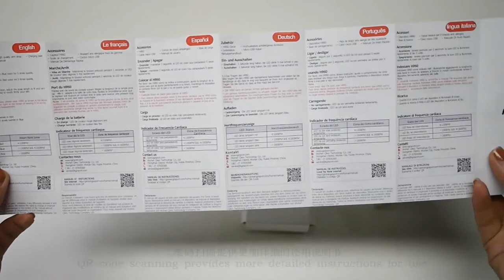iGPSPORT HR60 PPG Armband Heart Rare Monitor unpacking video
Measuring with precise photoelectric signals, HR60 provides real time heart rate data, helping users to improve exercise efficiency and to avoid injuries. HR60 supports the connection with iGPSPORT bike computers or smart phones to sync real time heart rate data, for analyzing training data, checking training effect, managing training plan and maintaining a good training state.